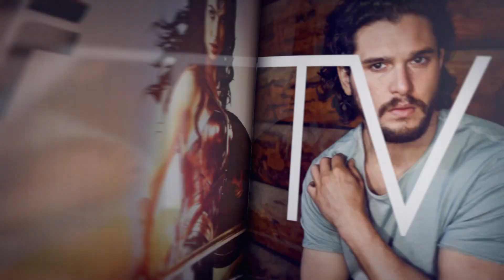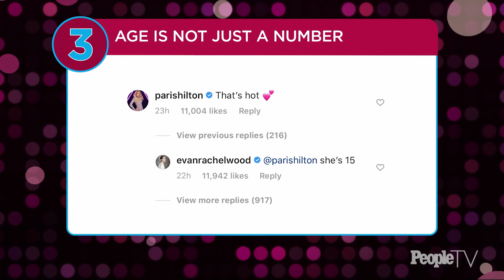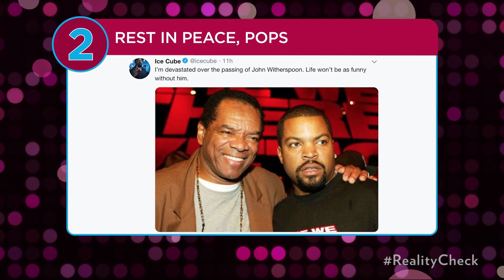Bachelorette’s Connor Saeli, ‘Daddy Issues’ Podcast Hosts Dean McDermott & Nicky Paris | PeopleTV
In this episode, ‘Daddy Issues’ Podcast co-hosts Dean McDermott and Nicky Paris join Dave Quinn and Andrea Boehlke. Plus, former ‘The Bachelorette’ contestant Connor Saeli tells all.

ACT 1:  0:00 — 5:00
TOPIC:  Top 5
GUESTS: Dave Quinn (PeopleTV’s Bravo Expert)
Andrea Boehlke (co-host, PeopleNow)

ACT 2:  5:00 — 18:00
TOPIC:  Daddy Issues Podcast
GUESTS: Dean McDermott (co-host, Daddy Issues Podcast)
Nicky Paris (co-host, Daddy Issues Podcast)
Dave Quinn (PeopleTV’s Bravo Expert)

ACT 3: 18:00— 29:00
TOPIC:  Connor Saeli Interview
GUESTS:  Connor Saeli (Bachelor Nation)

ACT 4:  29:00 — 31:00
TOPIC:  Reality History – Survivor